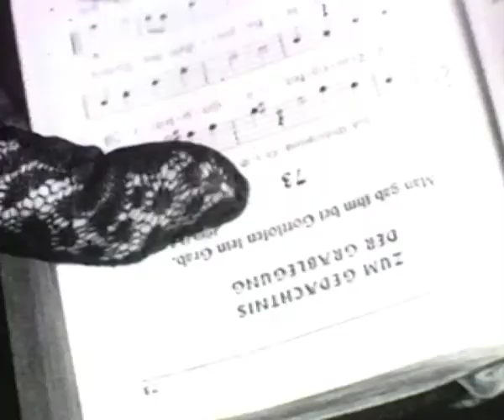Atmen Lächeln Sterben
It may seem as if we have recycled old black and white footage but that is not the case. We actually filmed each and every single frame and we tried to give it a vintage look. Written and directed by Thomas Behrens and Clemens Birckenbach in 1993.